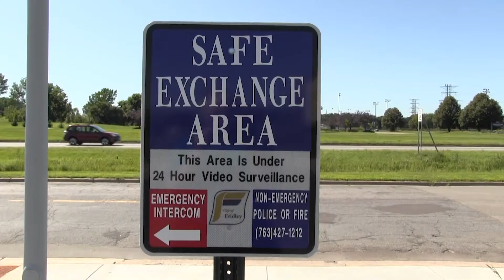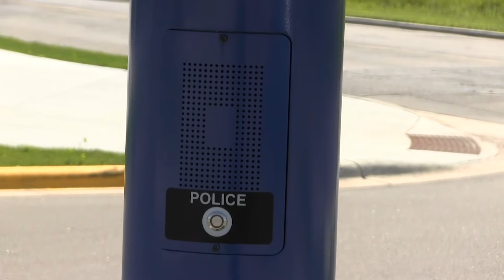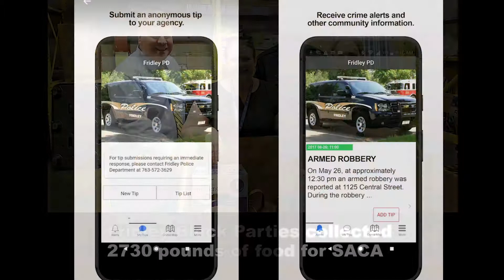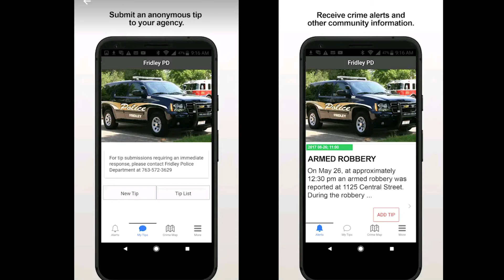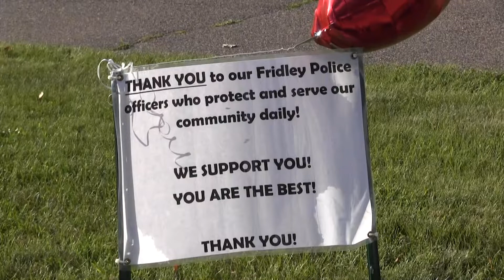Night to Unite 2019 (Fridley MN)